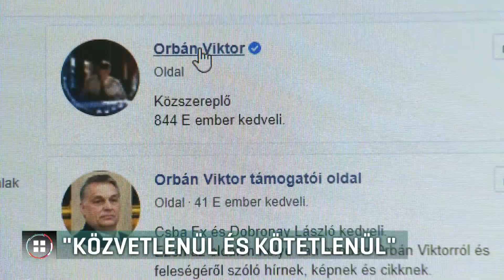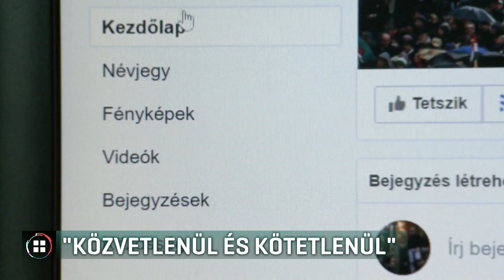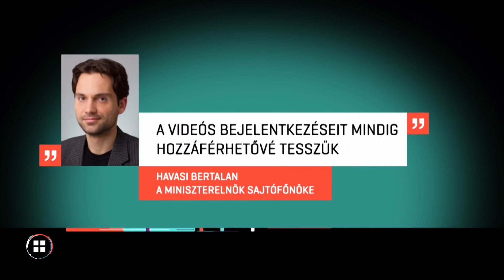Orbán Viktor „közvetlenül és kötetlenül” akar kommunikálni az emberekkel 20-05-03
A miniszterelnök közvetlenül és kötetlenül akar kommunikálni az emberekkel - ezt írta az RTL Híradónak Orbán Viktor sajtófőnöke. A járvány kirobbanása óta a miniszterelnök követőinek száma több mint háromszázezerrel nőtt a Facebookon. Orbán Viktor a nagy bejelentések többségét ott hozta nyilvánosságra. A szakértő szerint a közösségi média közvetlen kapcsolatot jelent a választókhoz.